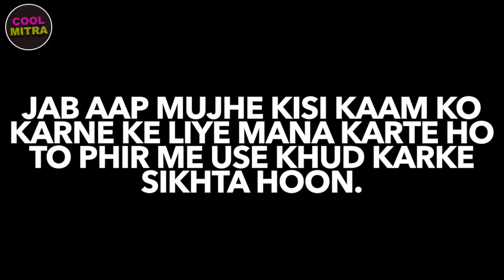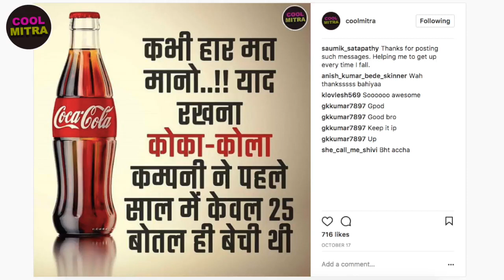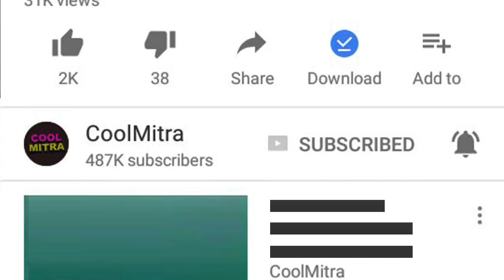13 Things Mentally Strong People Don't Do | CoolMitra | Hindi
Facebook, instagram par coolmitra search karke follow kare ya phir niche link par jaaye..

This video is about 13 Things Mentally Strong People Do Not Do, I shared the great research about what mentally weak people do and how they can be a mentally strong person.

Main Shakeel CoolMitra se apke sapno ko support karta hoon..